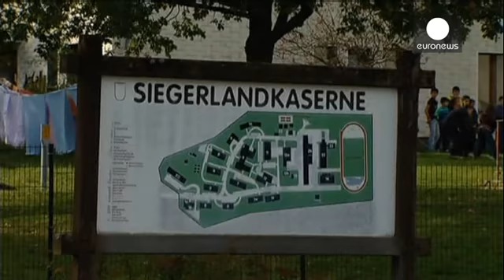„გერმანული გუანტანამო“ - არაადამიანური მოპყრობის ფაქტები ლტოლვილთა თავშესაფარში